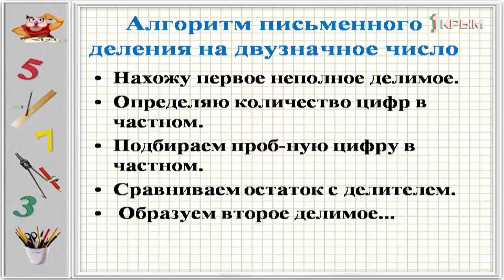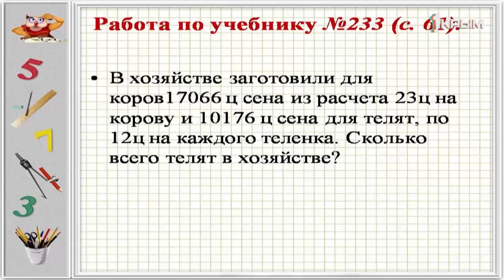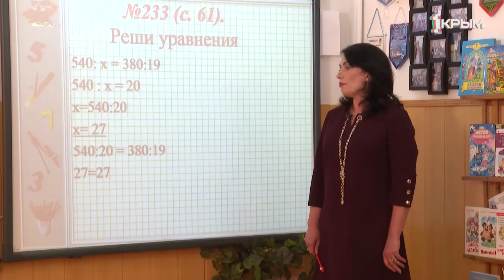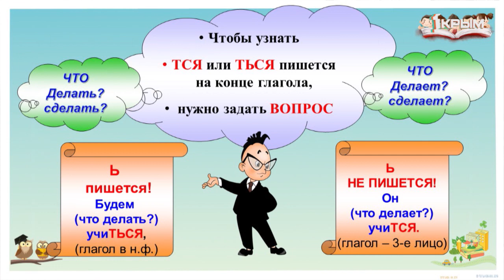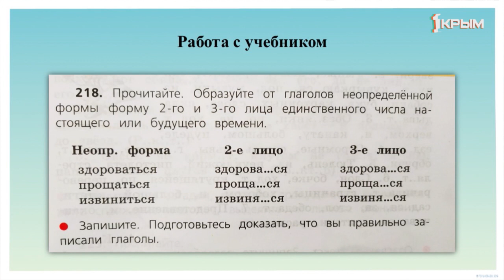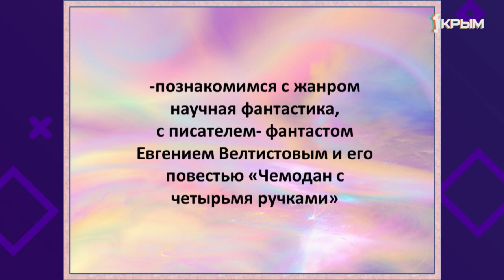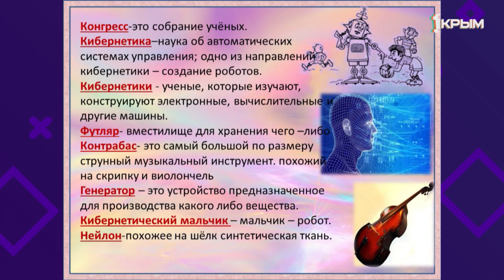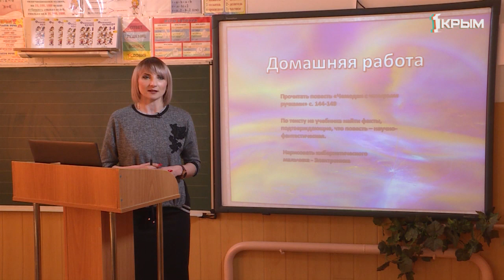Домашнее Задание. 4 класс: математика, русский язык, литературное чтение. Выпуск от 15.04.2020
Математика. «Закрепление изученного».
Русский язык. «Правописание -тся и -ться в возвратных глаголах».
Литературное чтение. «Е. Л. Велтистов «Приключения электроника. Чемодан с четырьмя ручками». Особенности фантастического жанра».